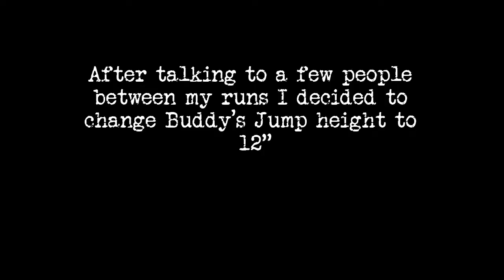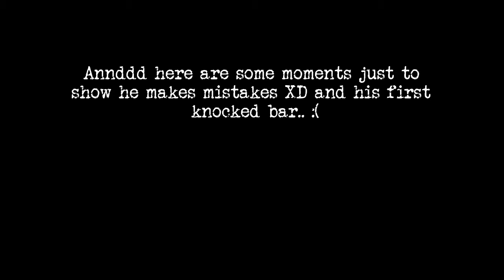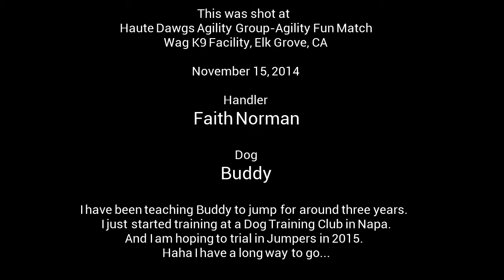Buddy's First Agility Fun Match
My Dog Buddy is still learning Agility but we decided to try this out. You pay for a certain amount of time in the ring and you can either do the course they design for you or do whatever you want... It is a Fun match anyways! You need to have fun!!